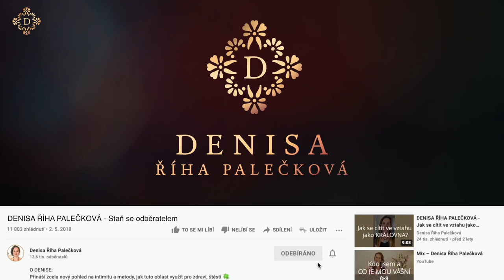DENISA ŘÍHA PALEČKOVÁ - Jedna věc, která změní vše v tvém životě... co by měly vědět všechny ženy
Ve videu Tě zvu do 4týdenního online programu pro ženy s živým provázením🌺 LÁSKA JE TVŮJ ZDROJ (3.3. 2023 znovu otevírám brány)

Během 4 týdnů Ti pomůžu najít cestu k Tvému zdroji. Více ctít sama sebe - své tělo a tvořivost, narovnat a posílit vztah se svojí maminkou, poznat a naplno využívat sílu svých emocí a být hluboce spojená sama se sebou.